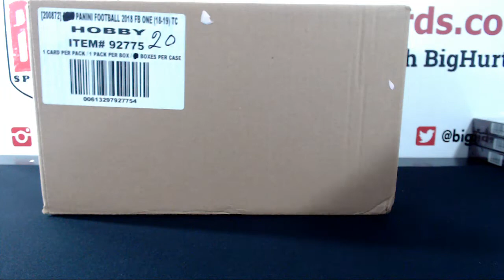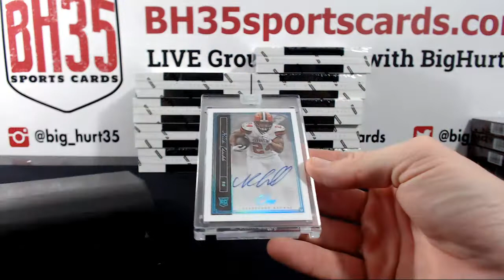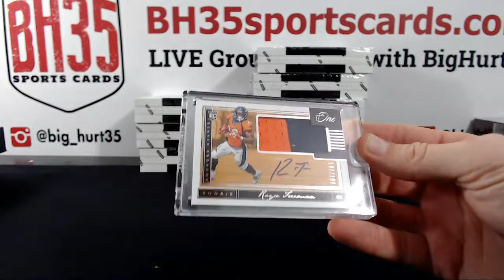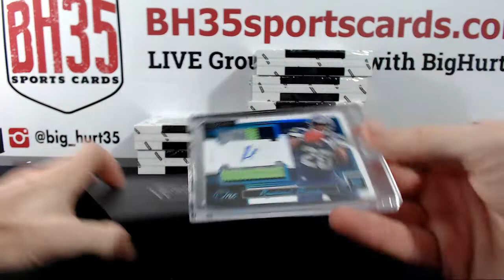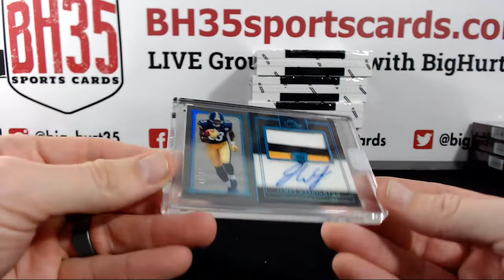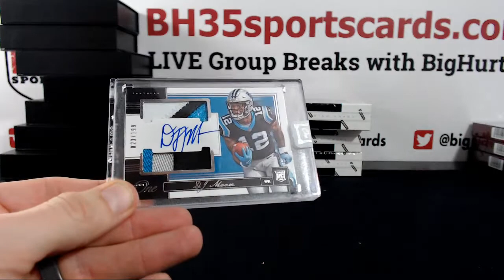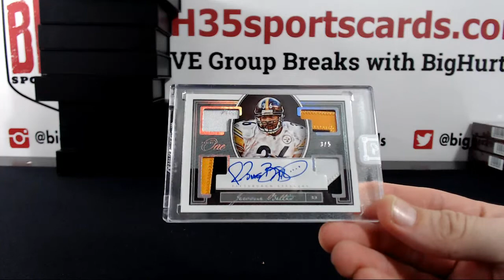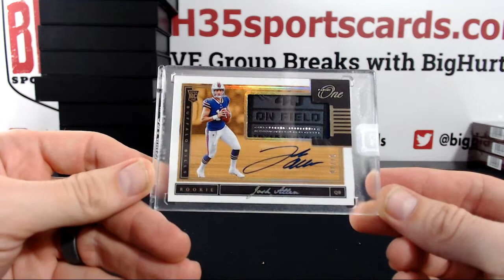2018 Panini One Football | 10 Box Case Break #3 Pick Your Teams